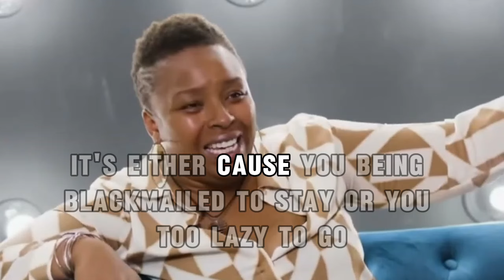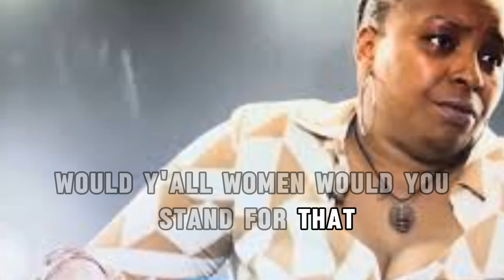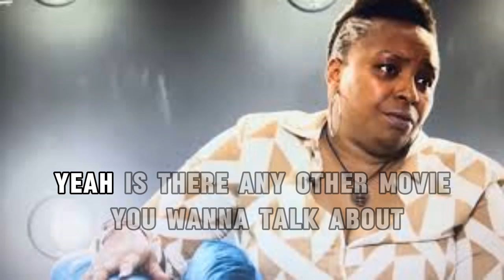Jaguar Wright EXPOSES Will Smith & Diddy's Secret Success Formula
In this eye-opening video, Jaguar Wright reveals the behind-the-scene secrets to Will Smith and Diddy's rise to fame. Get ready to learn the success formula that propelled these two icon to stardom.
From personal anecdotes to industry insights, Jaguar Wright spills the tea on what it really takes to make it big in Hollywood.
Don't miss out on this exclusive peek into the world of two entertainment powerhouse